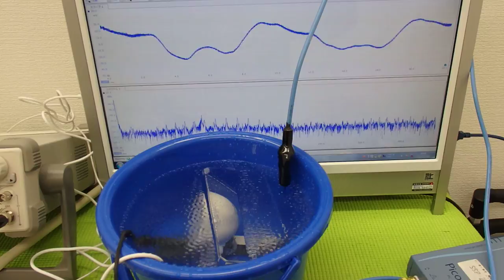オリジナル超音波プローブの「発振・制御」技術 （超音波システム研究所 ultrasonic-labo）